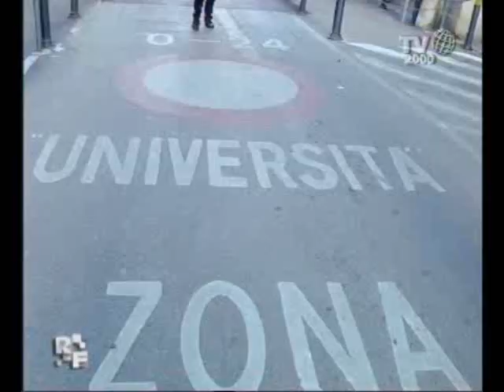Romanzo Familiare - Famiglia Di Foggia - "Il giorno dell'esame"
Arriva il giorno dell'esame. Michele va all'università ed entra nell'Istituto dove ha sede l'esame. Conclusa la discussione con la commissione d'esame ad attenderlo all'uscita c'è Micol.